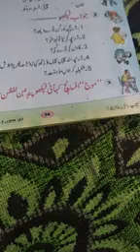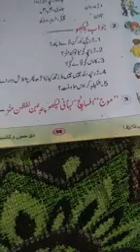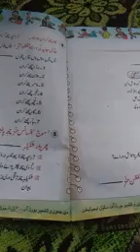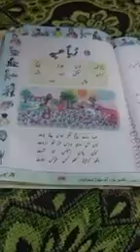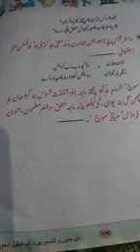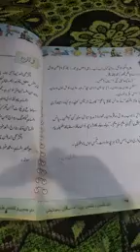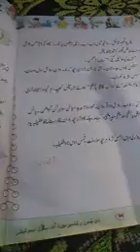Mouj for class 7th additional questions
By Head Tr
UPS AwatHkuLla
M.Maqbool.LoNe